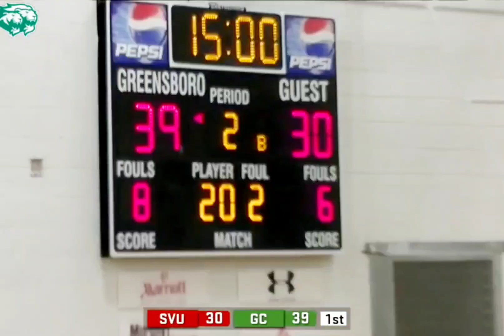🏀Tyler Kartchner- CLIPS - SVU vs Greensboro College, February 1, 2023